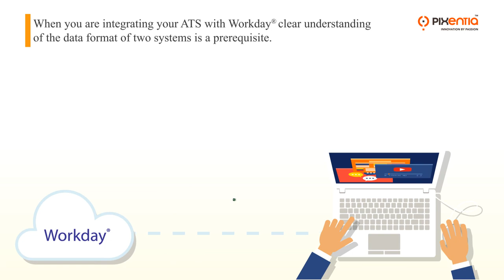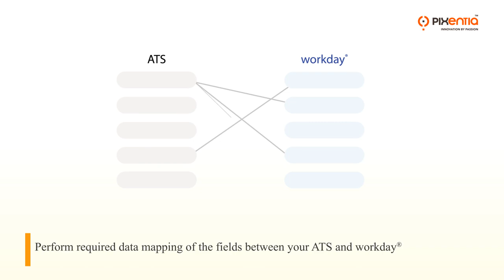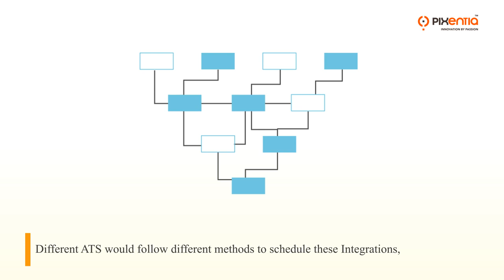Integration of Applicant Tracking Systems with Workday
Integrating an Applicant Tracking System (ATS) with your Human capital systems is a common requirement. Know how you can effectively integrate your applicant tracking systems with Workday® and enhance your organizational efficiency.